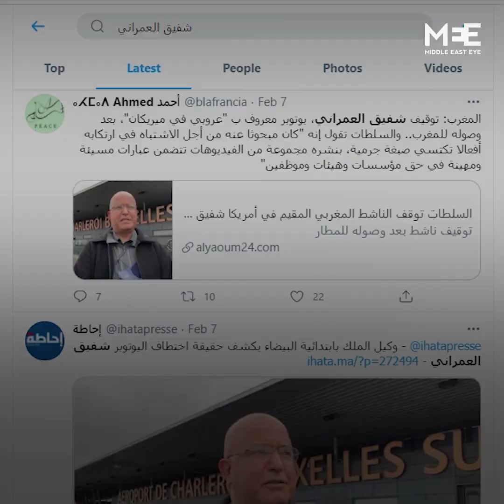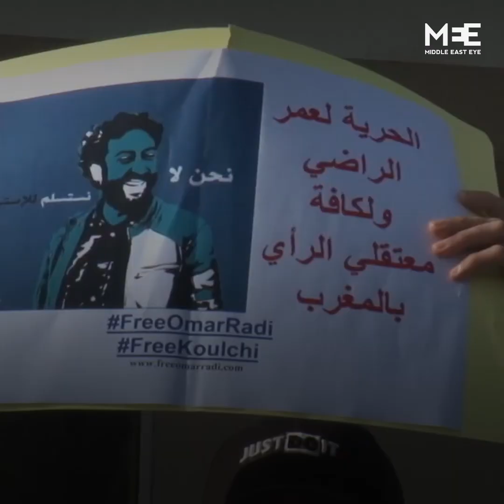Prominent Moroccan political activist Chafik Omerani arrested at airport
Chafik Omerani, an influential Moroccan activist, was arrested upon his arrival in Morocco on Saturday. The state prosecution denied rumours of his forced disappearance but confirmed on Sunday that he was arrested for insulting state institutions